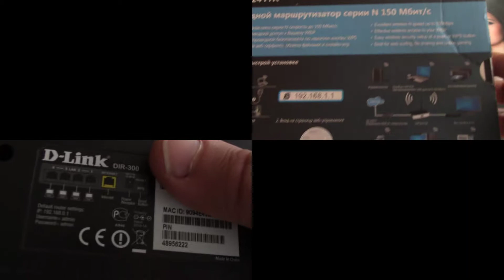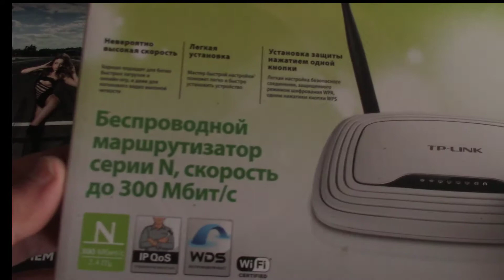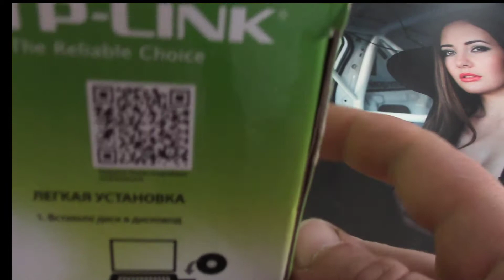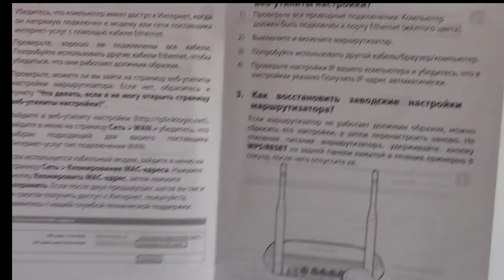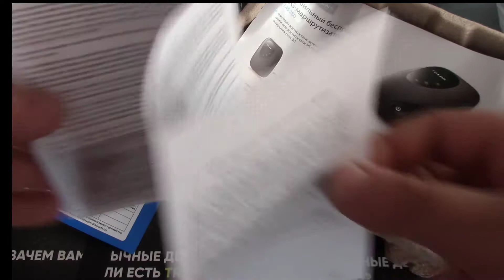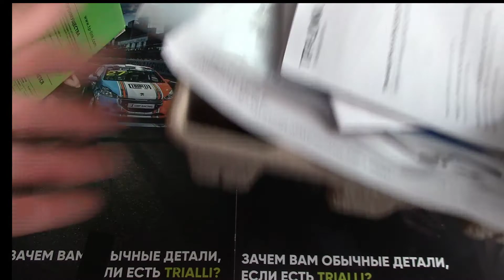Собрал свой хлам на мусор (Маршрутизатор)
TP-LINK TL-WR841N
Хочу брать себе новый Маршрутизатор